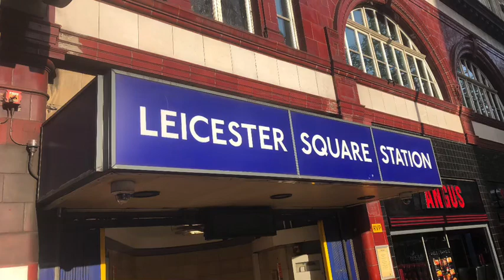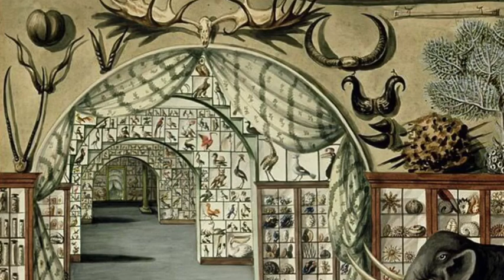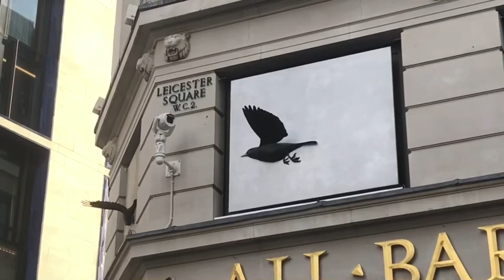The lewd and bloodthirsty history of London’s Leicester Square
The historically seedy and ghoulish side of one of London’s most iconic landmarks explained.

When this channel reaches 1,100 subscribers I will give away a copy of my book ‘Dark Secrets of Central Europe: A Tale of Three Cities’ to one subscriber chosen at random.